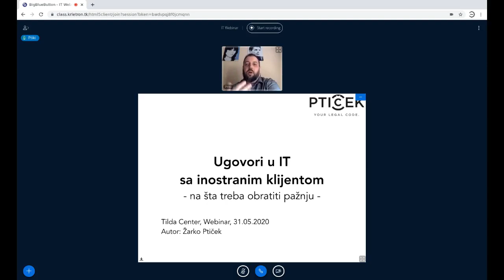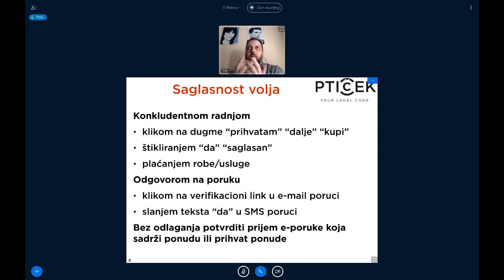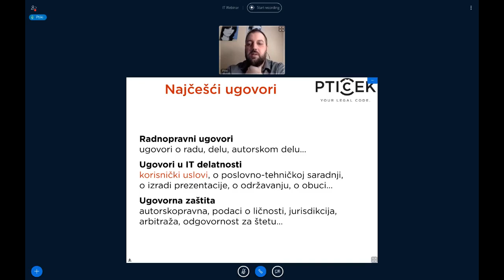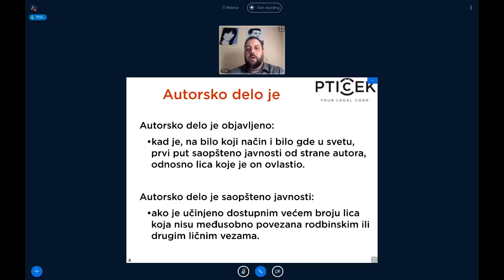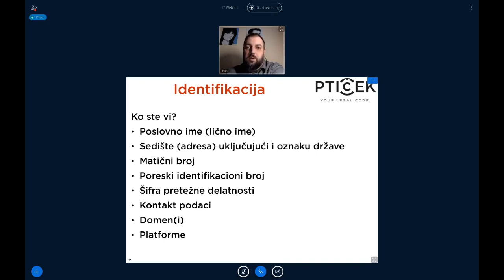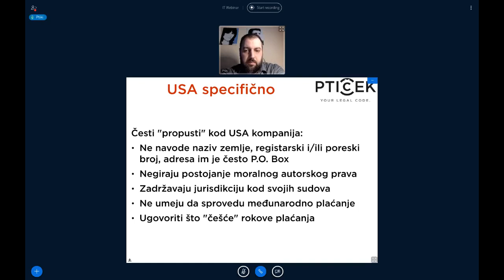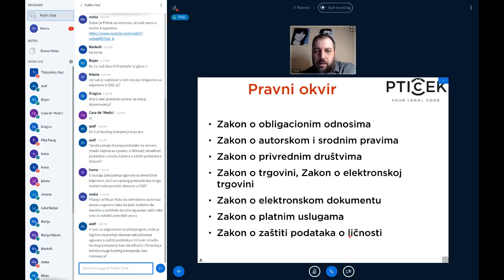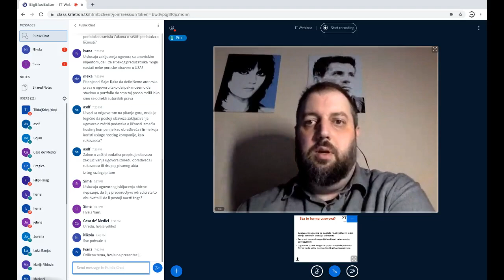IT Pravo i Ugovori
Žarko Ptiček